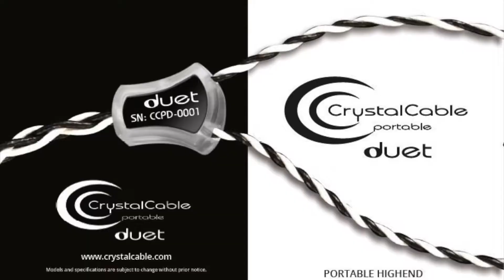最燒耳機線--Crystal Cable Duet